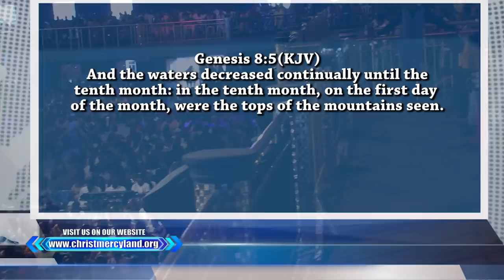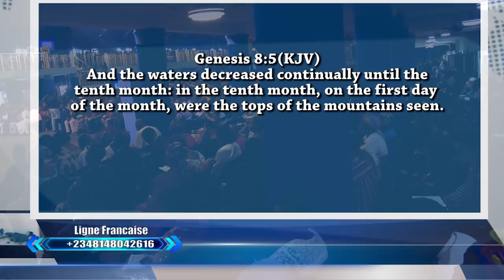THE MYSTERY OF THE TENTH MONTH BY PROPHET JEREMIAH O.